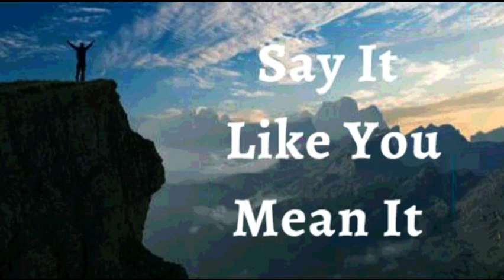6th October 2023 Say it Like you Mean it (Audio in French)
*6 Otobre 2023*

*JE DÉCLARE* un patrimoine de foi sur ma vie. J’affirme que j’accumule des bénédictions pour les générations futures. *Ma vie est marquée par l’excellence et l’intégrité.* Parce que je fais les bons choix et que je fais des pas de foi, d’autres voudront me suivre. L’abondance de Dieu entoure ma vie aujourd’hui et tous les jours. C’est ma déclaration.

*La Puissance de Dieu est présente dans chaque cellule de mon corps, lui* *donnant l’énergie nécessaire pour vaincre toute maladie ou infirmité.* Le Saint-Esprit vit en moi ; et me convainc de la promesse du Seigneur à mon égard. Alléluia !

JE SUIS BÉNI(E) (Eph 1 :13)
JE SUIS RICHE (2 Cor 8 :9))
JE SUIS PUISSANT(E) (Isaïe 40 :29)
JE SUIS OINT (E) (1 Jn 2 :20)
JE SUIS LIBRE (Jn 8 :36)

*MON ESPRIT A UNE ÂME*
*MON ESPRIT ET MON ÂME VIVENT DANS UN CORPS PHYSIQUE*
*MON ESPRIT COMMANDE MON ÂME.*
MON ÂME ÉCOUTE, REÇOIT ET DONNE DES INSTRUCTIONS À MON CORPS ET MON CORPS OBÉIT

✝️Toute mon anatomie, mon métabolisme et ma physiologie humaine est perfectionnée dans la gloire de Jésus-Christ ! Alléluia ! Amen.